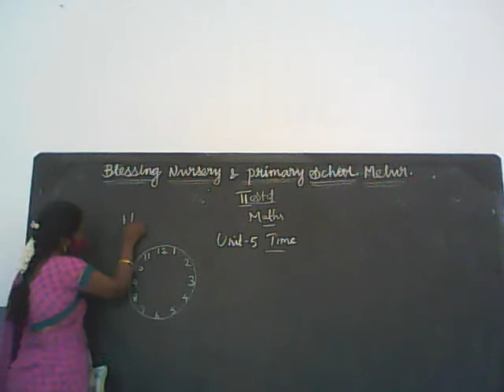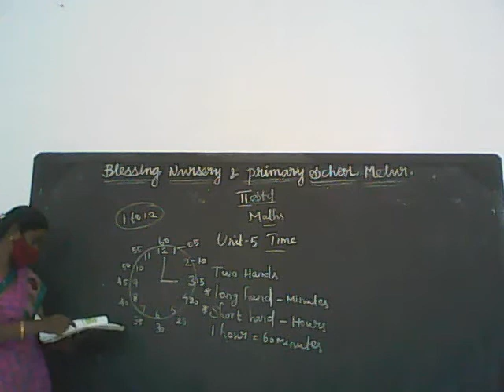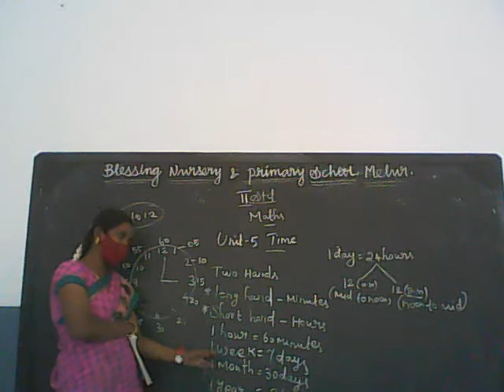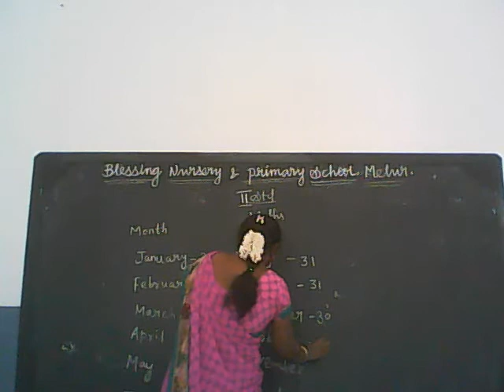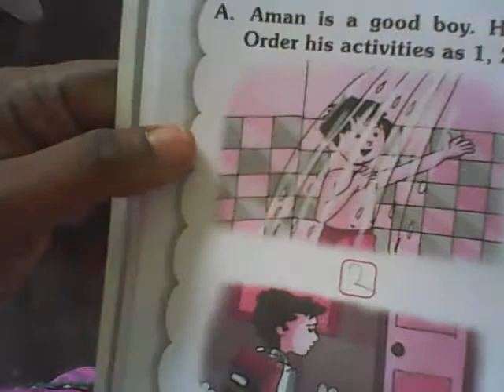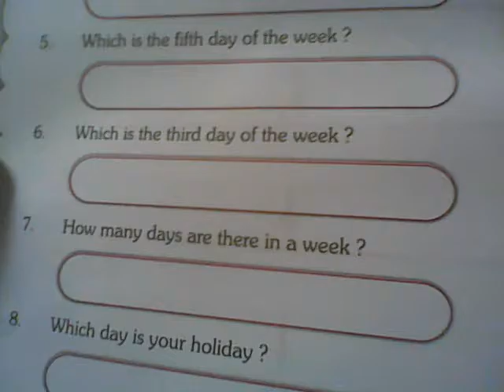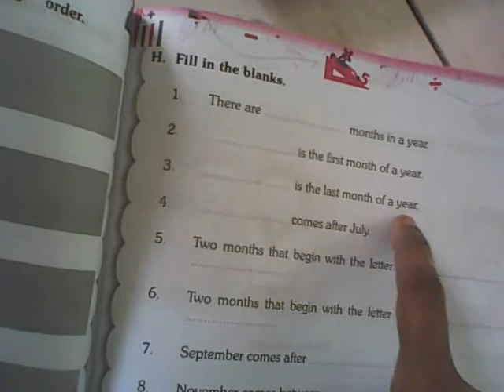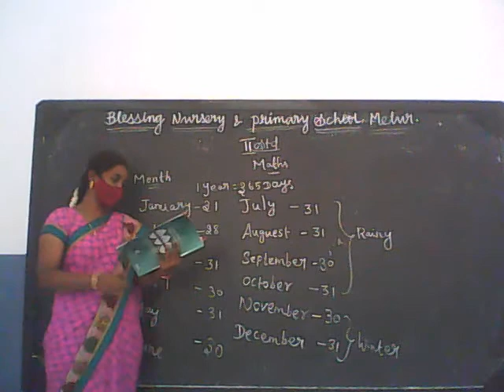II std Maths